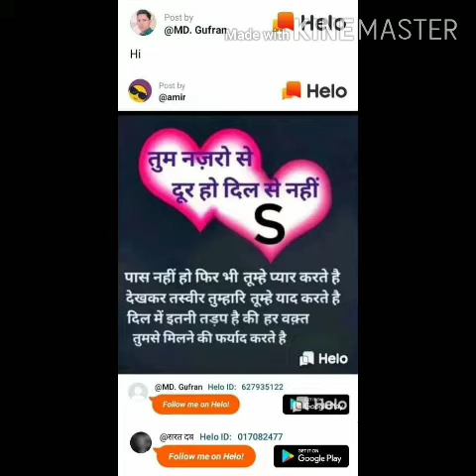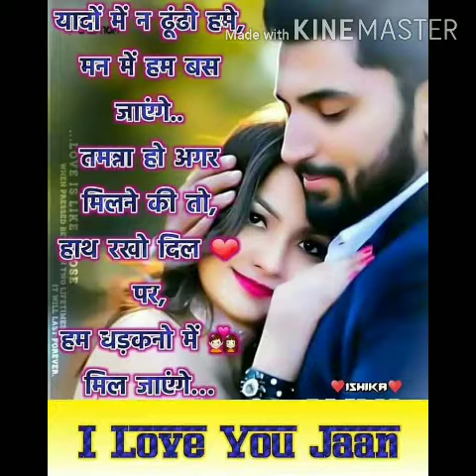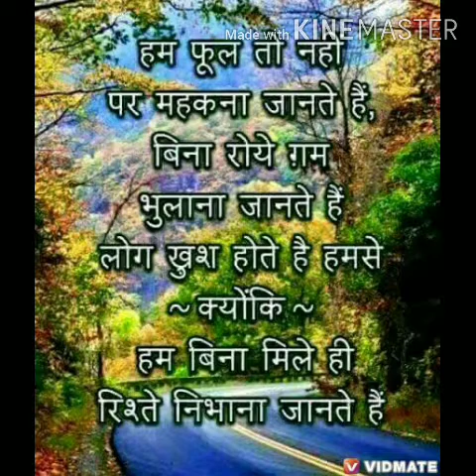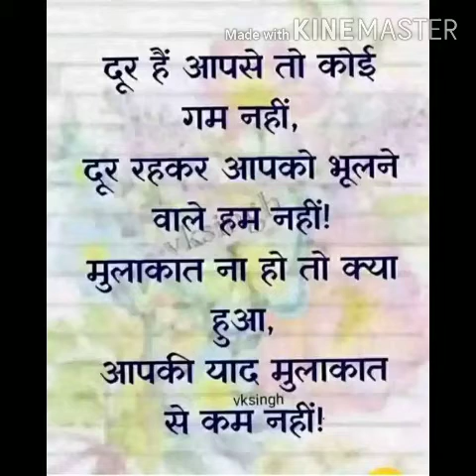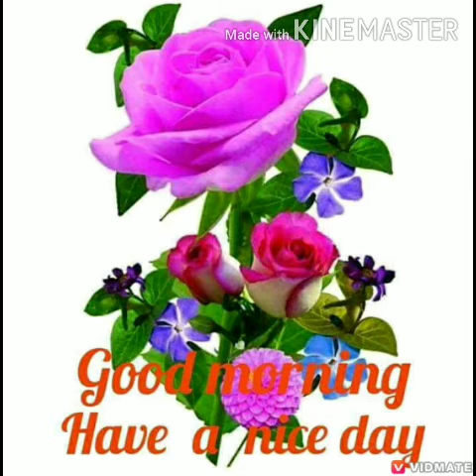D.J RAJIV VERMA SONG 2020 MUSIC video87790900